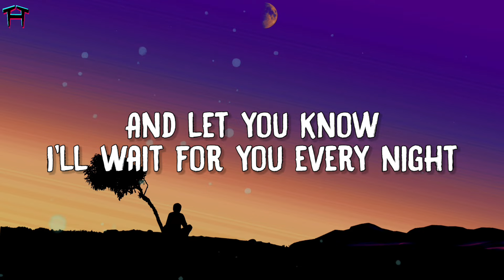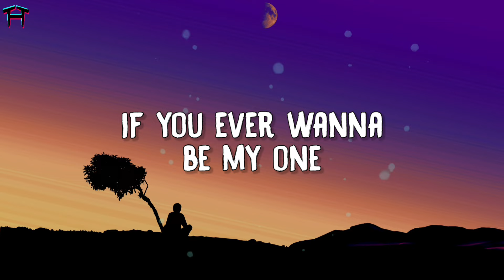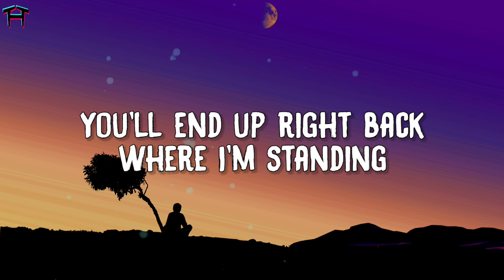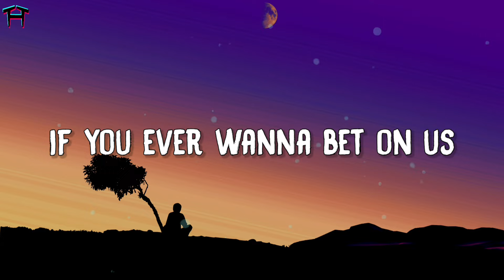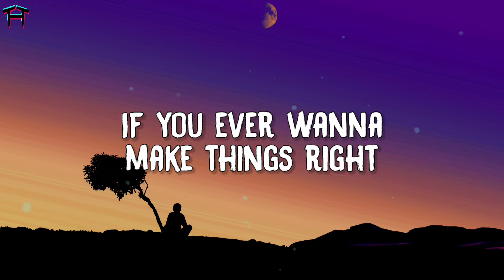Cian Ducrot - I'll Be Waiting (Lyrics) If you ever wanna fall in love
Cian Ducrot - I'll Be Waiting (Lyrics)
"If you ever wanna fall in love
If you ever wanna bet on us
If you ever wanna be my one

Lyrics:

Leave your keys if you’re not coming home
You packed your bags full of letting go

If you ever want one more night
If you everwanna make things right
If you ever wanna change your mind
Ill be waitingIll be waiting